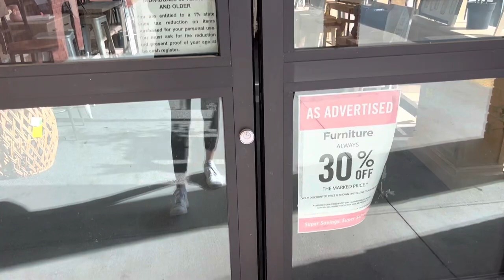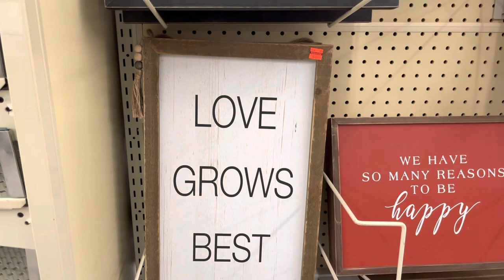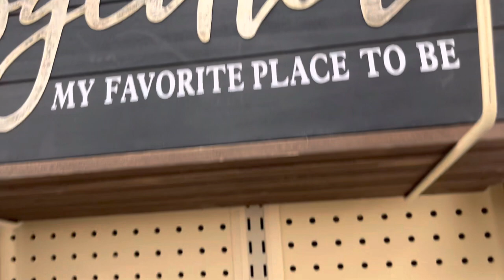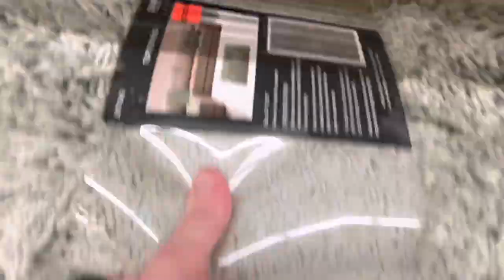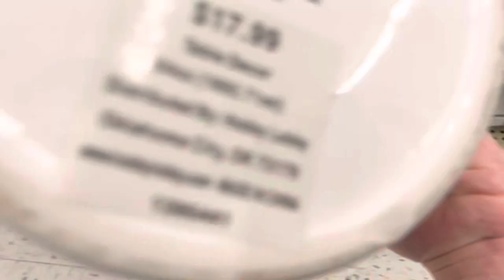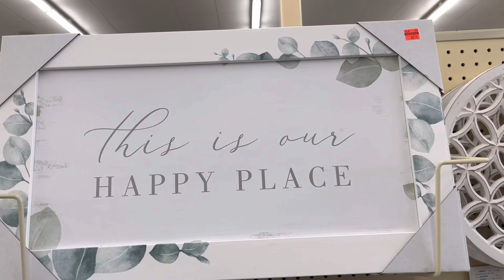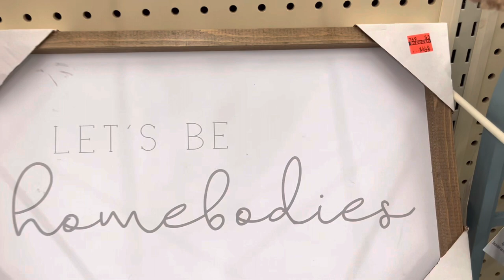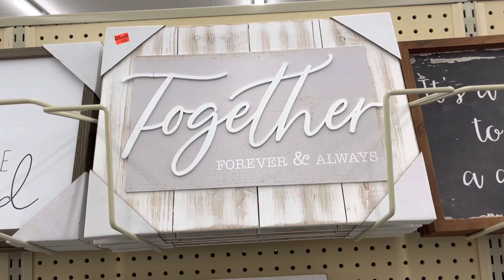Hobby Lobby Orange Sticker Items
Hi Everybody and welcome to The Teal Pumpkin! I am so glad you’re here! Today we are going shopping and they have orange stickers throughout the store. Make sure to check out your Hobby Lobby to see what they have in your area. I saw mostly pictures but there were some other items. It really helps to get my channel out there, especially since I’m so new!